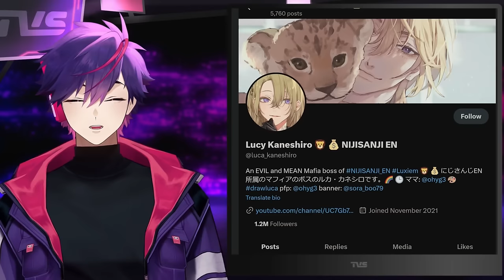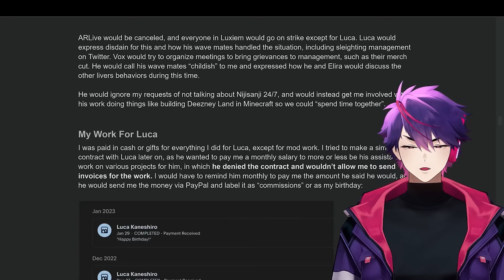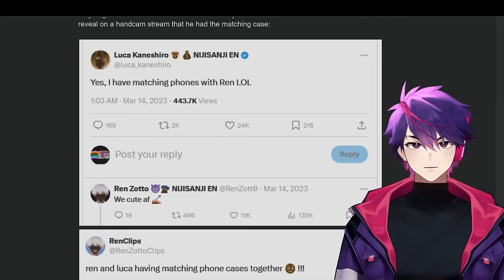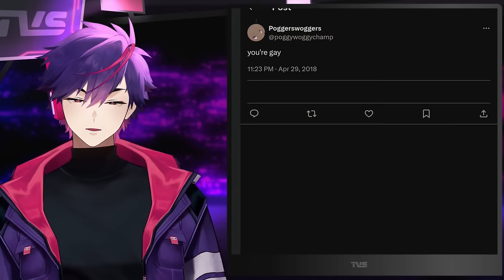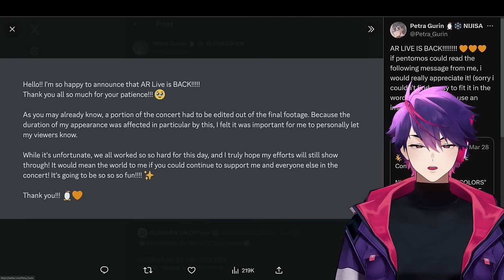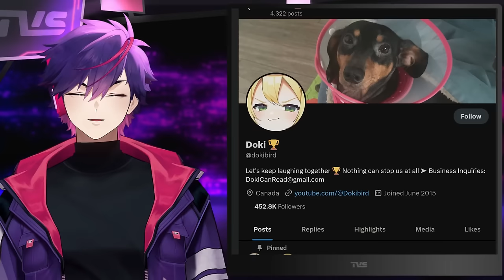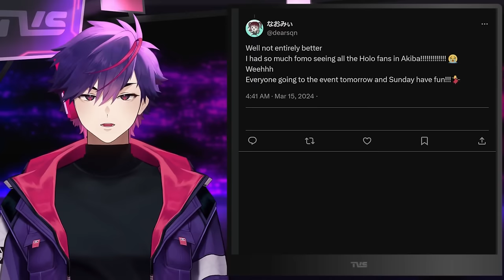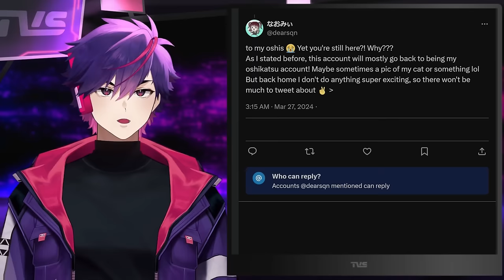NEW Luca Kaneshiro Revelations, Pomu Rainpuff RETURNS (w/MataraKan), Selen Tatsuki Erased From Event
00:00 Nijisanji Fails To Remove Luca Kaneshiro Report
01:40 Summary of Luca Kaneshiro Report
06:40 Luca Kaneshiro Report Reactions
07:32 New Luca Kaneshiro Revelations
09:57 Selen Tatsuki Erased From Nijisanji Concert
10:59 Petra Gurin & Rosemi Lovelock Edited Out
11:57 Vantacrow Bringer Apologizes Again
13:33 More Nijisanji Brushups
13:54 Hex Haywire Spots Dokibird
14:57 Dokibird Spends $2000 on Art Contest
16:13 Quinn Hits 100K Subscribers
16:30 Pomu Rainpuff RETURNS (w/ MataraKan)